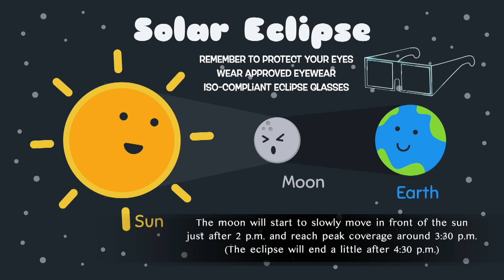Astronomy Class: Solar Eclipse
The Quincy Health Department reminds folks to wear protective eyewear while enjoying the eclipse.